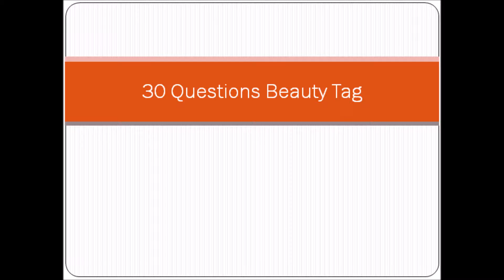30 Questions Beauty Tag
Hi Guys!

Today's video is a slightly different video as I wanted you to get to know me and I want to get to know you guys sooo I'm tagging all of you to do this & tell me a bit more about yourselves :-).

Questions:
1. Do you remember your first makeup item?
2. Describe your perfect mascara. Have you found one that fits your specifications?
3. What kind of coverage do you prefer from foundation?
4. Favourite high end brand?
5. What cosmetic brands have you always wanted to try but still haven’t?
6. Favourite drugstore brand?
7. Do you wear false eyelashes?
8. Is there any kind of makeup you can’t leave the house without?
9. What is your most cherished beauty product?
10. How often do you shop for makeup? Do you like to pick up an item here and there or get lots of goodies at once?
11. Do you have a “beauty budget” or you spend freely?
12.  Do you utilize coupons, rewards cards and sales when you shop for cosmetics?
13. What type of product do you buy the most of?
14. Is there a brand that you absolutely can’t stand?
15. Do you avoid certain ingredients in cosmetics like parabens or sulfates?
16. Do you have a favourite place to shop for makeup?
17. Do you like trying new skincare products or do you keep a certain routine?
18. Favourite bath and body brand?
19.  If you could only buy from one brand, which brand would you choose?
20. What brand do you think has the best packaging?
21. Which celebrity always has great makeup?
22. Do you belong to any online makeup communities?
23. 5 Favourite Beauty Gurus
24. Do you like multi-functional products like lip and cheek stains?
25. Are you clumsy in putting on makeup?
26. Do you use makeup base/primer for the eyes?
27. How many hair products do you use on a typical day?
28. What do you apply first, concealer or foundation?
29. Do you ever consider taking makeup classes?
30. What do you love about makeup?